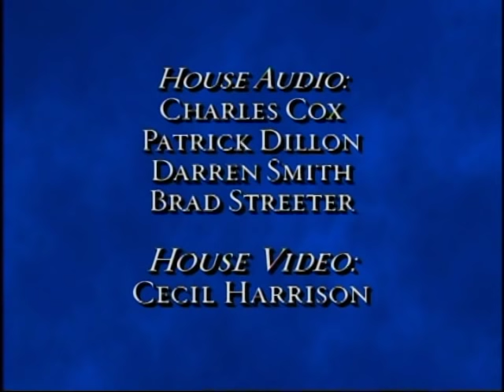Three Gates to Open | Thomas S. Monson | 2006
To achieve exaltation, we must open the gate of preparation, the gate of performance, and the gate of service on our life's journey.

Sections:
Introduction - 0:14
The Gate of Preparation - 7:52
The Gate of Performance - 15:09
The Gate of Service - 21:06

"Whether speaking of your generation or of mine, there are some constancies amid the changes of the times. The past is behind—we must learn from it. The future is ahead—we must prepare for it. The present is now—we must live in it.

Years ago, I discovered a thought which is true and, in a way, prophetic. It is this: The gate of history swings on small hinges, and so do people’s lives.

Today I have chosen to discuss three gates which you alone can open. You must pass through each gate if you are to be successful in your journey through mortality:

1. First, let us speak of the Gate of Preparation. The Lord has counseled, “If ye are prepared ye shall not fear.” Fear is the enemy of growth and accomplishment. It is necessary to prepare and to plan so that we don’t fritter away our lives. Without a goal, there can be no real success. The best definition of success I have ever found goes something like this: “Success is the progressive realization of a worthy ideal.” Someone has said that the trouble with not having a goal is that you can spend your life running up and down the field and never crossing the goal line.

2. The Gate of Performance. The Apostle Paul provided sound counsel to guide our performance: “Let no man despise thy youth; but be thou an example of the believers, in word, in conversation, in charity, in spirit, in faith, in purity.” Remember that the mantle of leadership, my brothers and sisters, is not the cloak of comfort but the robe of responsibility. Accountability is not for the intention but for the deed. You must continue to refuse to compromise with expediency. You must maintain the courage to defy the consensus. You must continue to choose the harder right, instead of the easier wrong. The poet John Greenleaf Whittier expressed this truth when he wrote these lines:

3. The Gate of Service. Albert Schweitzer, the noted theologian and missionary physician, declared: “I don’t know what your destiny will be, but one thing I know: the only ones among you who will be really happy are those who have sought and found how to serve.”

Today I pray earnestly that all of us may open wide the three gates of which I have spoken—the Gate of Preparation, the Gate of Performance, and the Gate of Service—and walk through them to our exaltation." - President Monson

Thomas S. Monson was First Counselor in the First Presidency of The Church of Jesus Christ of Latter-day Saints when this devotional talk was given on 14 November 2006.